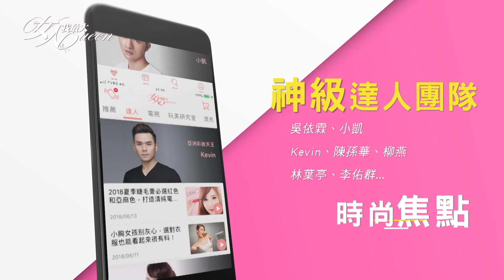浮誇洋裝買起來！H&M 2021年永續時尚設計系列搶先看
『唐綺陽 開運系列』有看有準 有看有加持~！
『髮神吳依霖』拯救亂髮，看這個就知道！